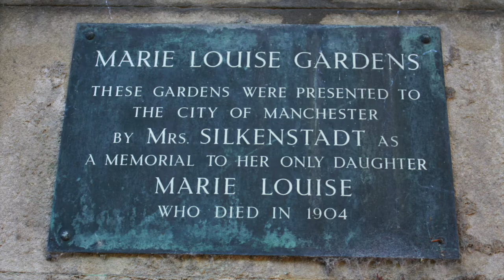Marie Louise Gardens - Didsbury, Manchester (GB)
Off Palatine Road Marie Louis Gardens between Didsbury and Northenden, South Manchester is a sanctuary for people trying to get away from the hustle and bustle of busy Manchester, particularly on a hot day. It was donated to the community by the cotton merchant family Silkenstadt in 1903 in memory of the premature death of their only daughter Marie Louise. The garden has a large variety of trees, many of which rare rare specimens.
The music is "Reatreat" by Jason Farnham from the YT-Audiolibrary.